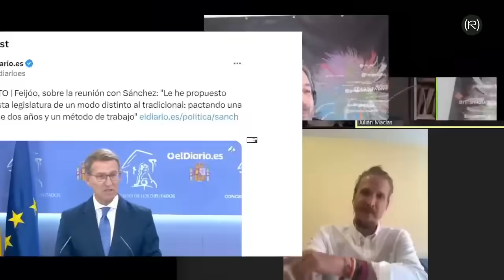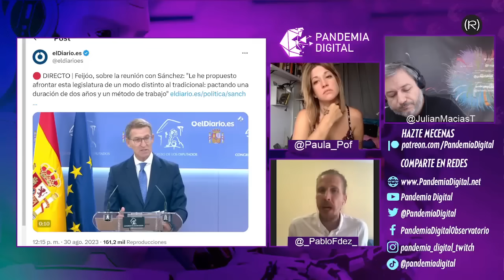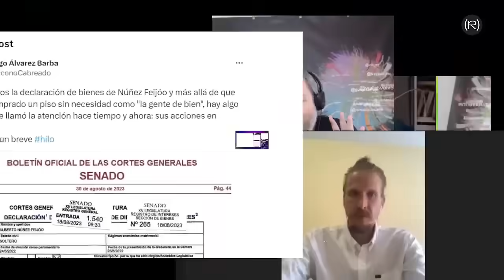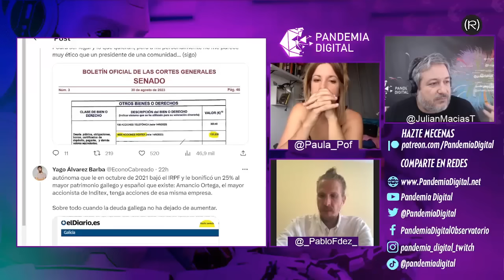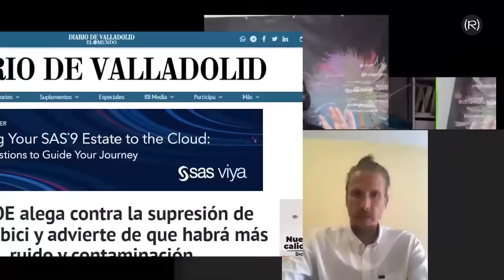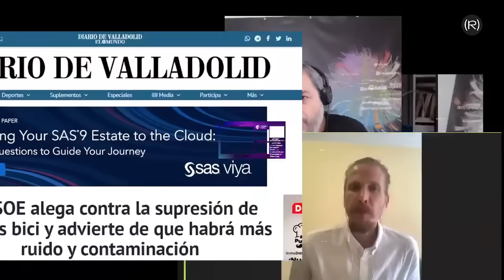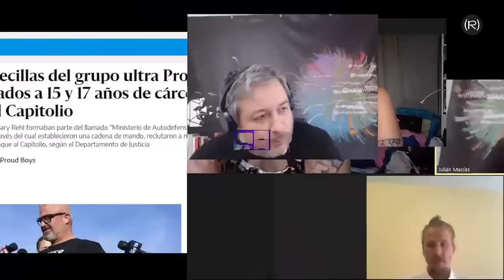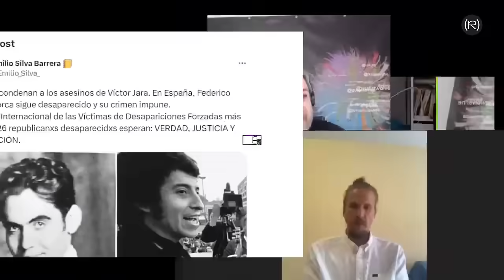ContraProgramaLaSexta REPASO ACTUALIDAD SEMANAL (Pablo Fernández y Paula Pof) | PANDEMIA DIGITAL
Analizamos la actualidad semanal con Pablo Fernández y Paula Pof con temas tan candentes como los movimientos para la investidura de Feijóo, los apoyos a la selección nacional femenina de fútbol, el patrimonio de Feijóo, los vetos de los carriles bici en los gobiernos del PP y del PP junto con VOX, las últimas novedades sobre Trump o la condena a los siete exmilitares del Ejército del secuestro y desaparición del cantautor Víctor Jara, mientras en España hay silencio sobre la desaparición de Lorca.